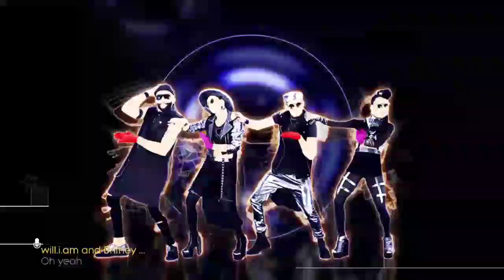Another one of my Favorite Dance moves from Just Dance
Mi Gente videos owns by GLS

Chantaje Video goes to rfmckinleyport gameplays